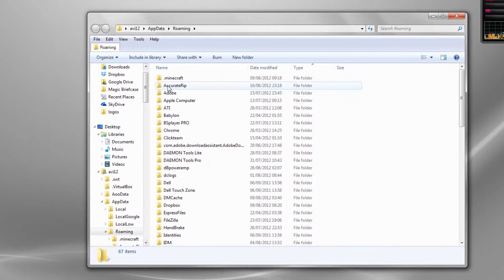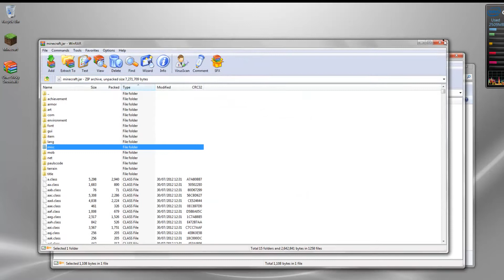Minecraft 1.3.1 - How to install Sticky Snowballs Mod (OUTDATED)